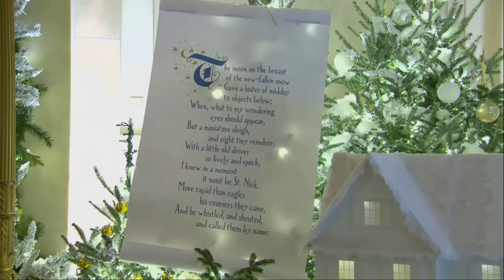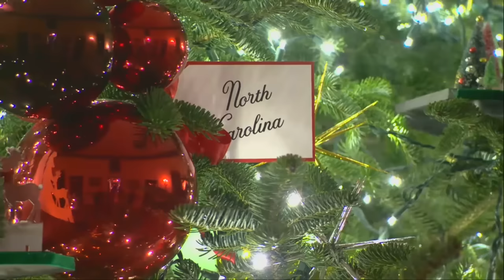White House 2023 Holiday Decor: Watch The Video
Views of the White House 2023 Holiday decorations - designed to capture the imagination of childhood! (White House)